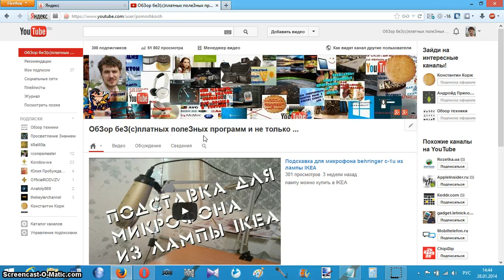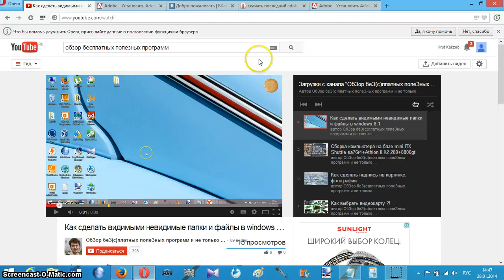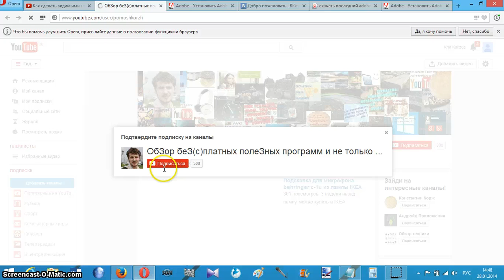Как сделать аннотацию на подписку на ваш канал в YouTube